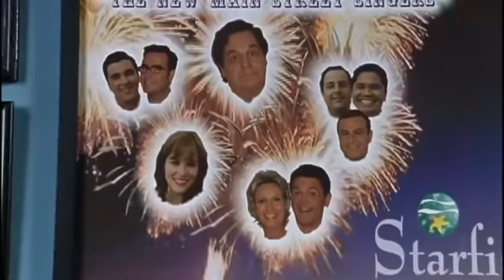Fred Willard - best moments | Dead at 86 | Tribute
Comic Actor Fred Willard Dead at 86: ‘We Loved Him So Very Much,’ Says Daughter
Fred Willard died of natural causes, a rep for the actor confirms to PEOPLE.

Beloved film star Fred Willard has died. He was 86.

The comedic star, whose numerous credits include Best in Show, This Is Spinal Tap, Everybody Loves Raymond and Modern Family, died of natural causes, a rep for the actor confirms to PEOPLE.

My father passed away very peacefully last night at the fantastic age of 86 years old. He kept moving, working and making us happy until the very end," his daughter Hope tells PEOPLE in a statement. "We loved him so very much!"

"A fond farewell to Mr. Fred Willard," actress Jamie Lee Curtis, whose husband, Christopher Guest, has worked with Willard extensively over the years, wrote in an Instagram tribute."How lucky we all are that we got to witness his great gifts. Thanks for the deep belly laughs. You are now with Mary. Home safe."

His death comes less than two years after his wife Mary died at 71. The pair had been married since 1968 and had one daughter.

Earlier this year, Willard’s Modern Family character died of old age.

Willard played Frank for 14 episodes across all 11 seasons. In 2010, the role garnered Willard an Emmy nomination for outstanding guest actor in a comedy series.